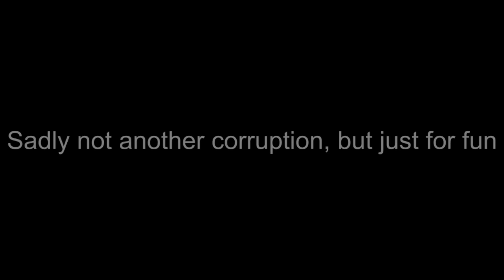Blantados vs Lance Round 2. FNF Bonus #3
Blantados owns his model
I own the Lance model
The corruption remix used for the video was made by Renx The Hedgehog
Corruption mod for FNF was made PhantomFear